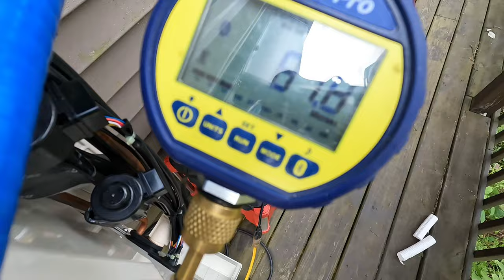Gas company would not turn on Gas HVAC liner was bad!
In this video, we're exploring roof climbing and Crazy John & chimney liners! From learning the basics of climbing techniques, this video is a must-watch for anyone interested in exploring the cityscape from a unique perspective!
Watch our exciting new video, "Ascending Heights: Exploring Roof Climbing & Chimney Liners," as we take you on an adventurous journey up rooftops and deep into the world of chimney liners. Join us as we share breathtaking views and insights into these two fascinating subjects.

🔥 Chimney Liners: Delve into the crucial role of chimney liners in ensuring the safety, efficiency, and durability of heating systems.

OLIGHT Swivel 400 Lumens LED Work Light

Need a website for your contracting business? Check out Footbridge Media for their fantastic special on a website and SEO services for only $249/month!